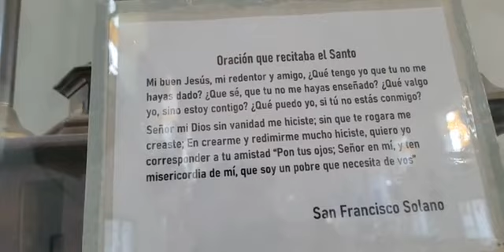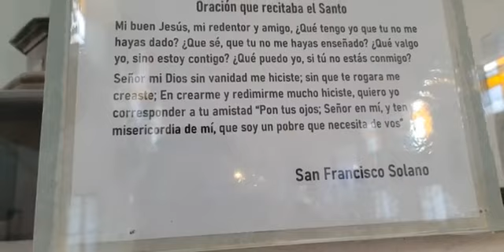Misa 5 de julio, 2021 - Oficiada por el Padre Luis Zazano